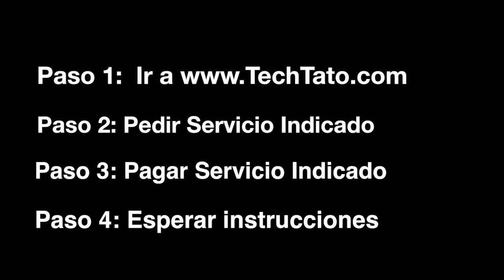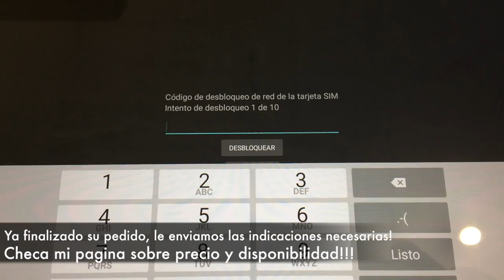Mi tableta me pide un codigo de desbloqueo, lo puedo liberar para usar en Mexico? -techtato.com-